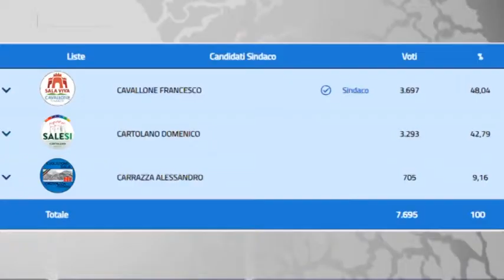SALA CONSILINA, CARTOLANO COMMENTA LE ELEZIONI E PARLA DI OPPOSIZIONE COSTRUTTIVA.